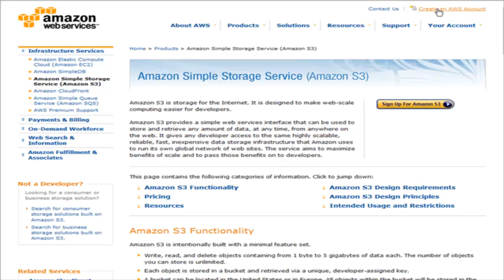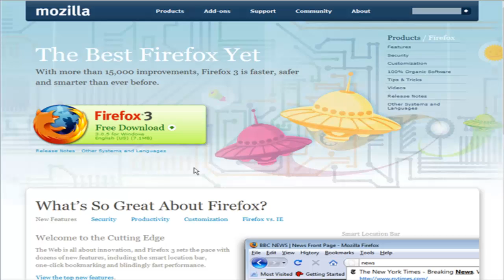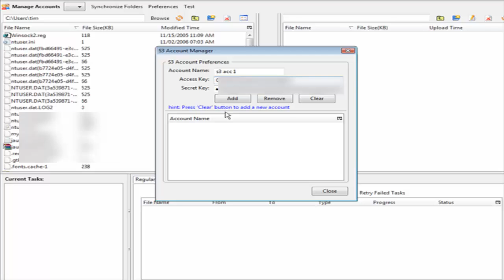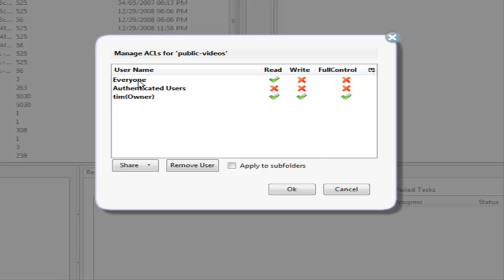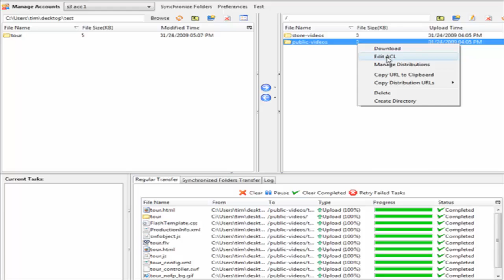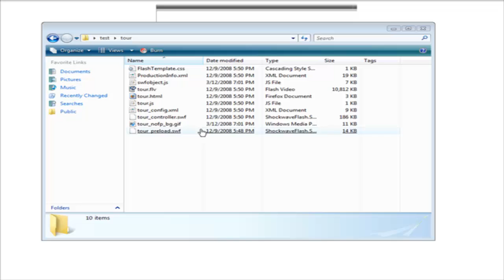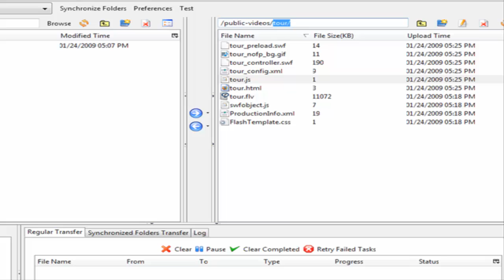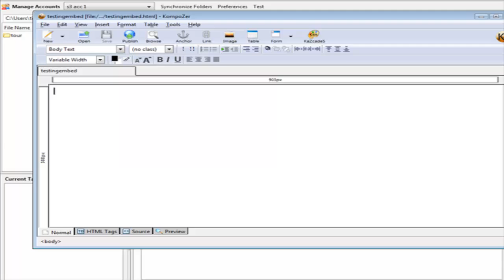Jason Smith’s Training - Amazon’s Simple Storage Service (S3)